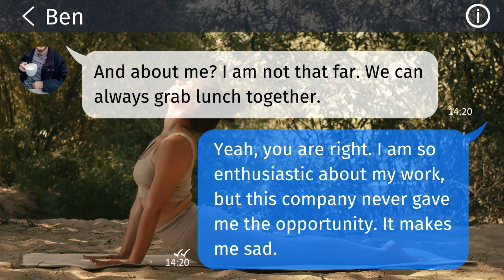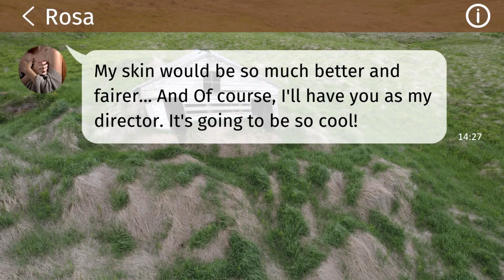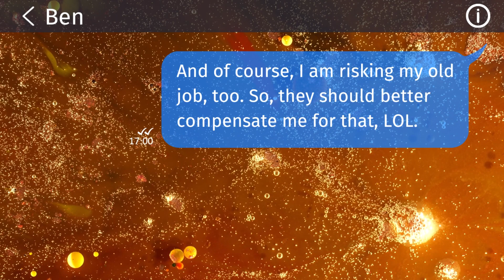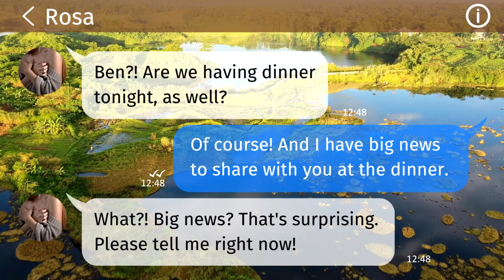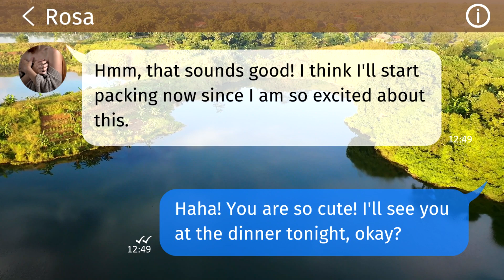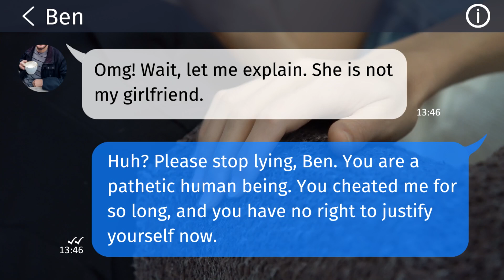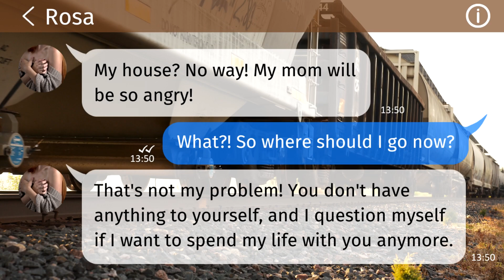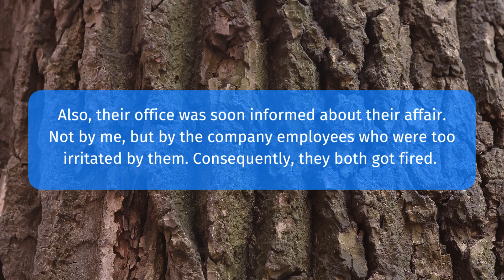Cheater husband brought his mistress into MY house at the first opportunity! I ruined his life.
👉POCKET OPTION Misogynist FIL tried so hard to ruin my reputation that he was left penniless! And his papaboy son..

Here is not another channel for making money, just the usual guy who likes to create interesting videos to have a good time :)

Facts about video:
- I ate two sandwiches while writing this text